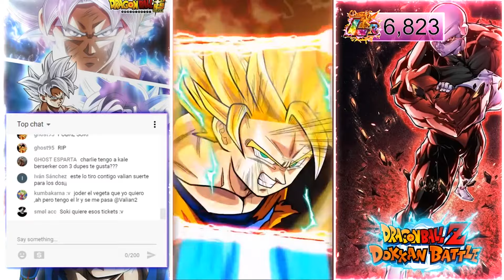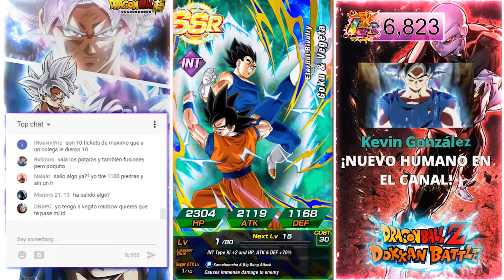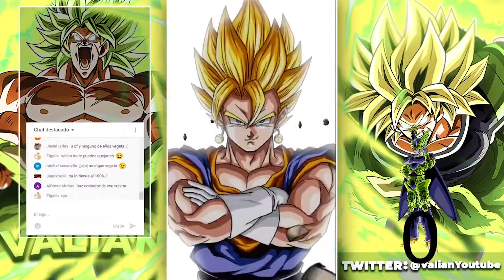ESPECIAL 3000 DÍAS EN DOKKAN - MUCHAS GRACIAS A TODOS